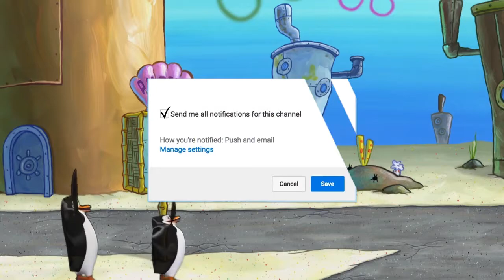Mobile Legend: BEST BUILD ALUCARD AND REWORK GAMEPLAY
Mobile Legends Alucard Gameplay.